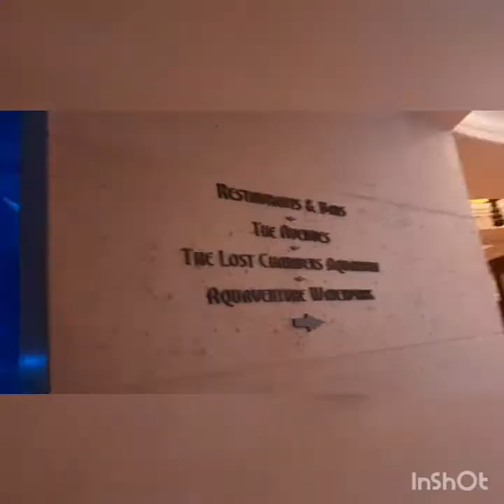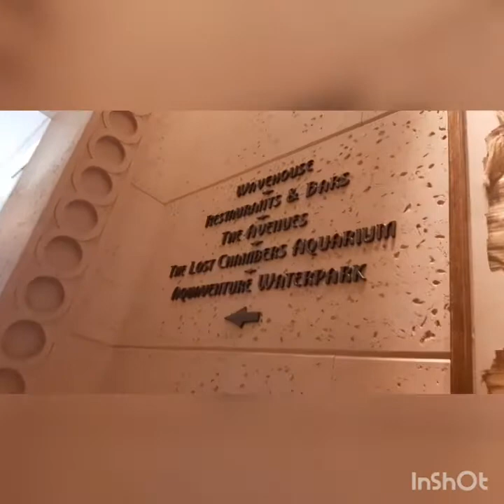UNPLANNED TRIP||AQUARIUM ||ATLANTIS THE PALM||JUMEIRAH-DUBAI-UAE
Usually unplanned travel or trip is much better.
It was a Friday evening and our group tried to visit a new place to hangout somewhere in The Palm...but it was traffic so we decided to find other ways & we end up in here.

Kapeepol I'm happy to share this to you and hope U will enjoy watching as much as I do.

Thanks and God bless bless everyone
Trip ni MaMaLa let's go👏👏👏